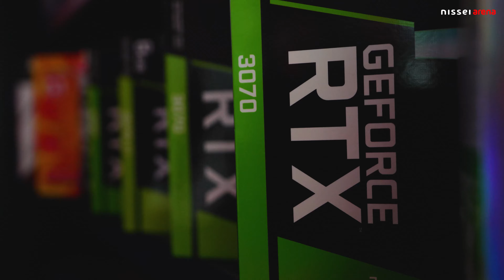Nissei Arena: la mejor experiencia gamer de Ciudad del Este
Nissei Arena está lista!😱 Ya podés disfrutar de la mejor experiencia gaming de la ciudad,
Vení demostrá tus mejores destrezas de combate con equipos de última generación 🤩

Nissei Arena, en nuestra tienda CDE 😉